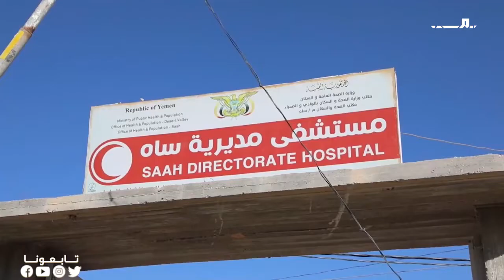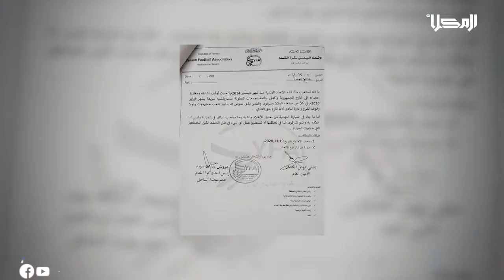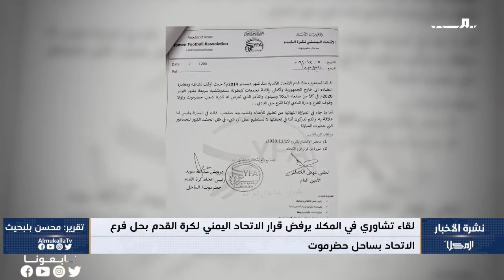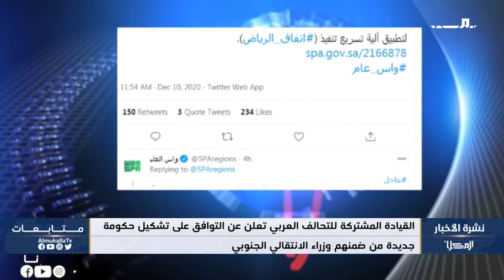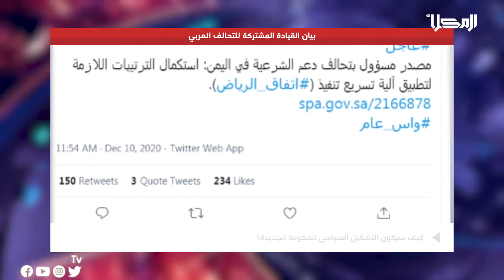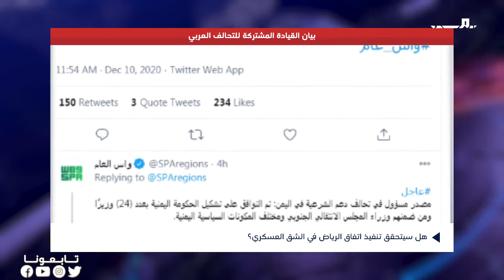نشرة الأخبار من قناة_المكلا_المحلية 10 ديسمبر 2020م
تقديم:
محسن بالبحيث

غرفة الأخبار:
أحمد بارجاش
علي عمره
عبدالله بخضر
عبدالله فهمي
علياء باكرمان

المراسلون:
محسن بلبحيث
خالد بامطرف

تصوير وإضاءة:
محمد بارفيد

مونتاج:
محمد بارفيد
محمد الحامدي
محمد باعاصم

جرافيك:
محمد عصب
محمد الحامدي

أوتو كيو:
عبدالله فهمي

سي جي:
أحمد هيثم

إرسال وبلاي لست:
حسين أحمد
أحمد القثمي

إدارة البث:
محمد التوي

الإشراف العام:
احمد باصريح

اخراج:
عبدالرحمن بارباع

إنتاج:
قناة المكلا المحلية
2020م